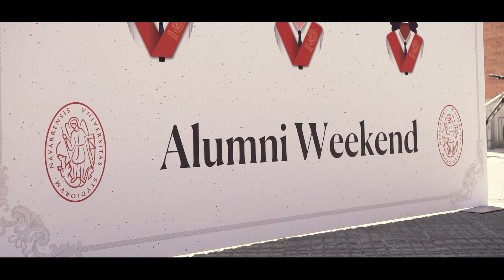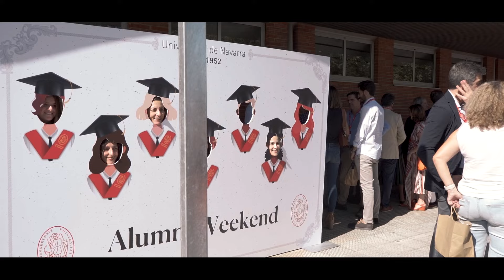Alumni Weekend 2023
Más de 1.000 antiguos alumnos se reencontraron en el campus de Pamplona con motivo del Alumni Weekend 2023.